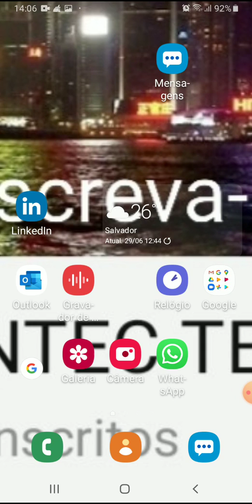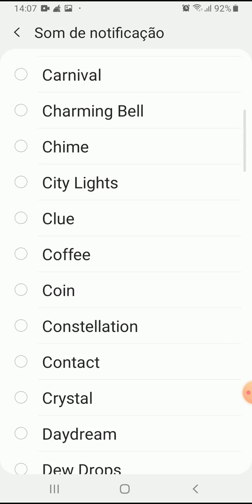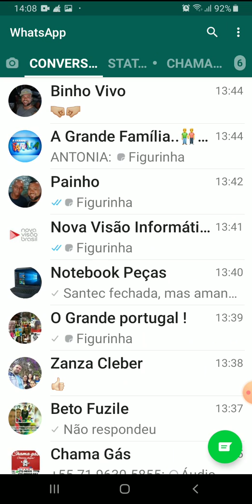Como mudar o som das notificações do WhatsApp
DEIXE O SEU VALEU DE R$ 2,00 PARA AJUDAR O CANAL

Você pode personalizar os sons de mensagens do WhatsApp facilmente nas configurações.